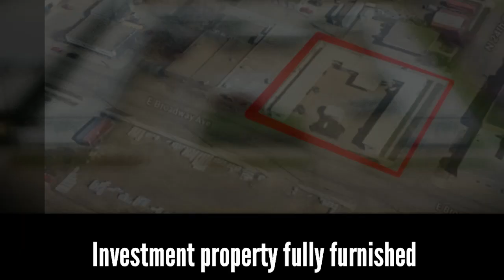2316 EAST BROADWAY BISMARCK ND INVESTMENT PROPERTY FOR SALE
Are you looking for an Amazing Investment Property that is in amazing shape? 1914 DIVIDE AVE E (6-PLEX), 2004 DIVIDE AVE E (6-PLEX), 2012 DIVIDE E (6-PLEX) ALL INCLUDED WHAT A GREAT DEAL! Do not miss out on this 55 or older 18-unit apartment complex. One of the best investments you can have. This complex includes 3 apartment buildings, 18 garage stalls, 18 off-street parking spaces and a 20X30 shop with a 19 ft. door. Each unit has a full kitchen, large living room, built in closets and china cabinet, 2 bedrooms and a full bath. Unit one in1914 changed the storage room into an addition bedroom that none conforming. Therefore unit 1 in both 2004 & 2012 have huge storage rooms. Other units have shared storage rooms. The buildings have a brick maintenance free exterior and have been well maintained and are pet free. The units have been updated with carpets, tile bathrooms, paint, appliances and more (See attachment for additional information on each unit). Each unit takes care of their own electrical bills and features 2 bedrooms and 1 full bathroom, nice size living room and dining area. Coin operated washers and dryers are included. The unit has a convenient location close to healthcare, shopping, restaurants, DQ, state capital and more. The apartment complex has a great rental history always have full occupancy. The 18 plex is great investment being bought together and each building on RPR shows values over $675,00 for each building so this is one of the best investments with 100% occupancy. The present owners are willing to do snow removal for the new investors. See attachment for additional information. Great opportunity to own your own business with this 74 unit motel on E Main Ave. Just minutes from downtown, Expressway, the Civic Center and more. All rooms feature a kitchenette for extended stays and there is a bank of washers and dryers on site. Included in the sale is 9 garages that bring in additional rental income. If you're looking for a great investment in Bismarck, call your favorite agent today. Seller is a licensed agent in the state of ND.DON'T MISS OUT ON THIS INCREDABLE INVESTMENT!

Great opportunity to own your own business with Mark V Studio Apartments this consists of 15 units can be used as a Motel, Hotel, Extended Stay or monthly or long-term rentals in the heart of Bismarck that Centrally Located near shopping, downtown facilities, job placement services, salons, health care, & more. This investment has been updated throughout every unit and has been in the family since 1980. These units are all on a month to month, no leases, background checks for safety and security deposits for cleaning. Tenants love this private setting, location & management and currently three units stayed since 2004, 2005 and the longest tenant stayed is over 20 years (WOW)!
 The 15 units feature: 2- one bedroom, one (3/4) bath, 12- studio’s, one (3/4) bath all these units are FULLY FURNISHED which include bed, chair, table, kitchen with fridge, microwave, range utensils, towel sets, coffee pot and etc. This updated units are all  fully equipped with everything you need like an extended stay facility. 1 LIVING QUARTERS excellent for modernized living for the owner or management staff consists 3 bedrooms, full bath with upgrades appliances, movable fireplace and primary bedroom with tray ceiling and wood accents and big enough to feel like single family home. This unit is private with attached common area for rental management and laundry that are coin operated includes 2 washers, 2- dryers and individual storage compartment with lock and key. This high- occupancy investment has no need for full time employees. Low Maintenance and all utilities are paid by the owner so easy to manage.  This property also consists of a 280 sqft garage, 600 sqft car port, shed and attached outdoor storage. This Location is surrounded by commercial opportunities, emergency snow route, shaped like a U so it feels more like a private setting.
In last few years the seller put in several updates include west & north siding, paint, shutters, carpet, painting- 3 apartments, living quarters, entry & laundry room, #5 full remodel, driveway on west side almost $40,000 in updates. With this excellent ownership every year they continued to maintain and modernize this incredible property.
If all these units are rented the CAP Rate is over approx. 10%. Call agent for rent rolls & expenses. Don’t miss this opportunity of a lifetime to own this EXCELLENT WELL KEPT PROPERTY.
BIANCO REALTY
601 E BISMARCK EXPY BISMARCK ND